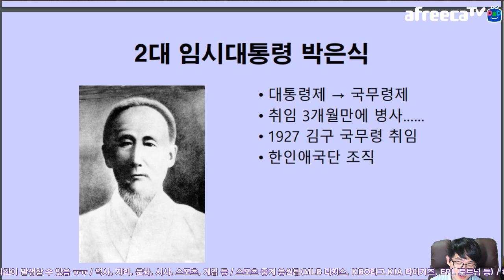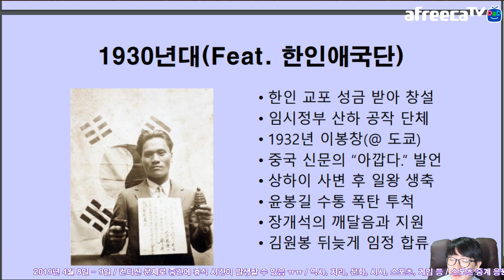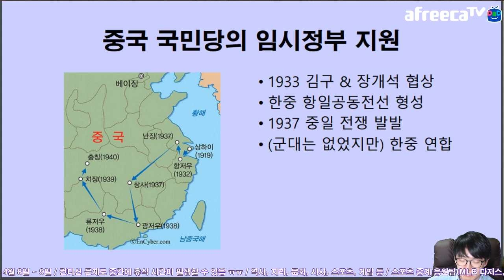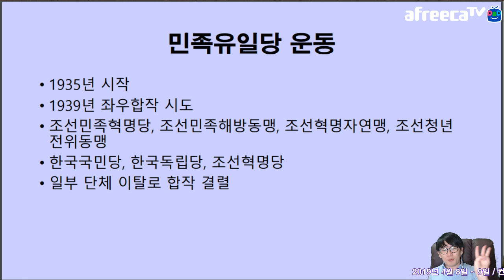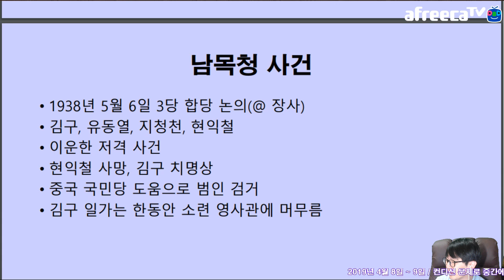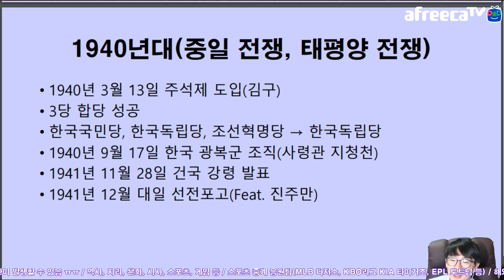대한민국 임시정부 2019 Ver. 1930년대 이야기 Feat. 윤봉길 | 지테TV 사심 史心 역사 134화 3부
컬쳐 삼국지 프로젝트로 중국에 갔다 올 기회가 생겨서... 대한민국 100주년 기념으로 상하이에 방문할 예정이에요. 가기 전에 대한민국 임시정부에 대해 훑어보는 시간을 냈어요.